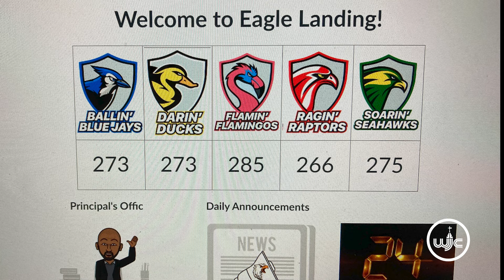WJCC Budget Hearing & School Board Regular Meeting from 1/16/24